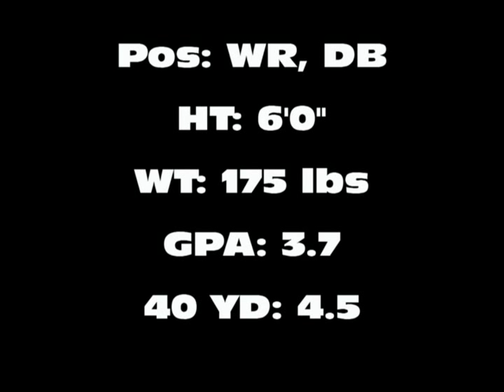Josh Gasser: Senior Season Highlights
Josh Gasser. Los Alamitos High School. 1st Team All Sunset League. 2009 National Scholar Athlete.